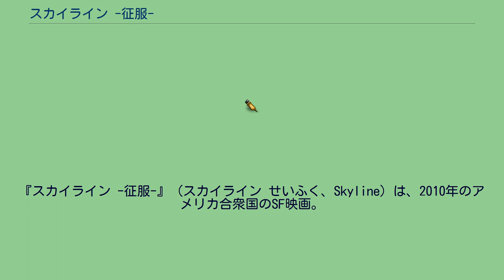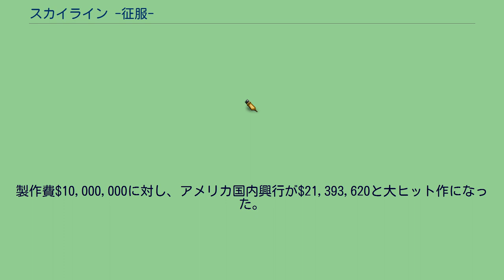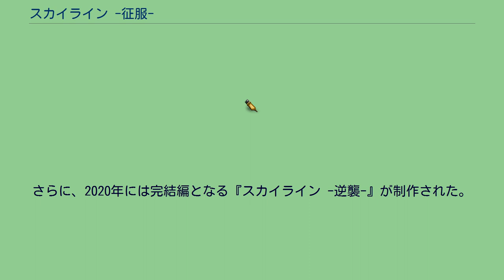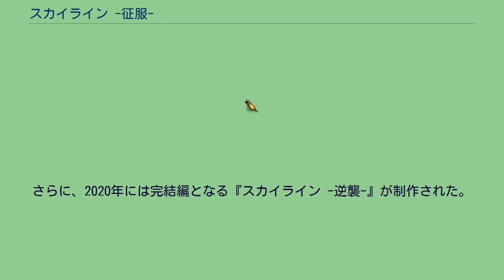スカイライン -征服-